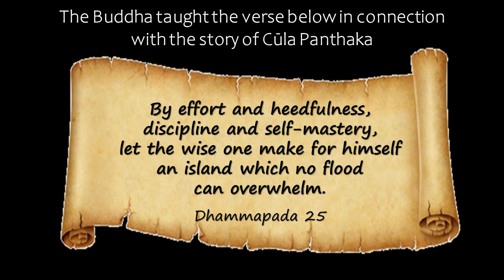[SFL01] The Story of Cula Panthaka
Short Film by Buddhist Gem Fellowship
 presented by Victor Wee
in conjunction with Vesak 2021

Cula Panthaka is a heart-warming story of how the Buddha used a different approach to help a person gain realisation. Cula Panthaka can't remember anything, so instead of giving him more teachings to remember, the Buddha gave Cula Panthaka a physical activity.